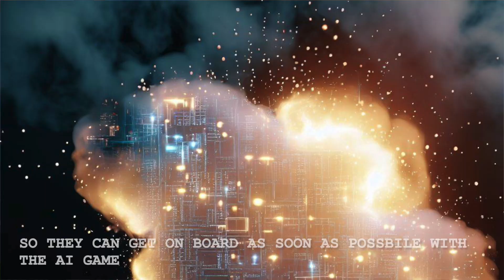Golden Age for Digital Infrastructure Investing: Michael Tobin OBE, former CEO of TeleCityGroup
Golden age for digital infrastructure investing
The digital economy is driving high demand for digital infrastructure and  visionary energy and digital investors.
We gleaned in Antibes insights of leading global investors with a cumulative $560bn in assets under management. They are shaping the future of digital infrastructure, while  looking at sustainability as value creator, rethinking decarbonisation tech, data infrastructure and energy efficiency.
Michael Tobin OBE, former Founder & CEO of FTSE 250 data centre operator TeleCityGroup, chaired the “$billion investment funds” panel of investor operators of digital infrastructure assets: Blackstone Real Estate Group with $333bn of investor capital under management,
Partners Group with $119bn assets under management, DigitalBridge Investment Management, with $72bn of assets under management; Morrison & Co, with $34.3bn of assets under management as well as Edgnex by Damac.
Alexis Kantt, Blackstone MD, is focused on data center  investment opportunities in Europe and providing sustainability linked loans (SLLs) to industrial and logistics sectors. Mr Kantt spoke of an explosion in demand for data with content creation and online streaming on the one hand and constraints in supply of data centers on the other hand.
“There is an arms race amongst tech companies trying to integrate AI. They will need data centers. However the supply is constrained.
Therefore Blackstone is investing a $trillion over the next 5 years and need to have the right partners on the supply side.
“Not many can do it. If you have the right platform you can do well.”
AI solving shortage in cognitive thinking & need for scale
Vincent Gerritsen, Head of UK & Europe, Morrison & Co: “when we had the industrial revolution, the machine sorted labour shortage. AI is solving shortage in cognitive thinking. Customers now require 100MW, its scale so now its just about data center scalability with quality.”
Africa, the next frontier market
Milan Radia, Senior VP DCs, Edgnex thinks business cases in mature markets have been decimated. Where should funds and money go? To Africa where return can be triple.
The US for industry quality debt
Chris Moon, MD Credit, Digital Bridge Investment Management, thinks the best place to go to enjoy the best risk return during shortage of supply of industry quality debt is the US.
I had the privilege of a 1-2-1 with one of the most experienced executives present. I asked Mr Tobin his take on investment in data centers over the year ahead.
He thinks the investment community will evolve as AI is driving a tremendous amount of incremental demand. At the same time the cost of capital is going up and the yields are coming down.
“You don’t find the traditional PE yields of 20+%. You are going to see pension funds and sovereign wealth funds happy with single digit yields. They are less experienced in doing so.”
AI fuelling digital infrastructure boom
Mr Tobin believes we are already seeing the impact of AI. the hyperscalers are shifting orders they already placed for cloud platforms, mixing that up with AI and cloud so they can get on board as soon as possible with the AI game. For a data center company the difference is effectively more than doubling the power consumption within the same footprint. Where you would normally have x KW per square meter or x KW per cabinet you now need more than double that if its going to be AI application rather than simply cloud. We are already seeing the impact straight away without waiting for orders to come because of AI. The second thing is that now they are reapplying the original orders to back fill where the cloud infrastructure goes.
The environmental cost of AI
There are new ways to try and deal with the provision of power, green energy, more efficiency round cooling, cooling to the chip as opposed to the big environment. It takes a long time to change the direction of the industry. Its like turning a titanic.
What is AI going to do to (not for) society
“Like all tech, every invention that human kind has ever had,  its not the invention that defines whether something is used for good or bad. Its people. You can put a gun on the table, it will be there for 100 years, it wont do anyone any harm until someone picks it up and does something with it. AI will certainly be a tool for good and bad. We need regulation round the bad side of it.”
Where do you see new opportunities in these markets?
“There are great opportunities everywhere. Every single person can now use AI. Literally today you can pick up your phone and have an enriched search from Google using Bard behind the scene or ask ChatGPT to write your next script. The opportunities to enhance our lives and make all of us better are a phone away.”